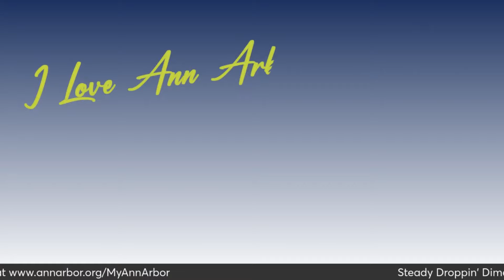Steady Droppin Dimes - Spring practice rumblings, basketball staff additions, & more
Steady Droppin' Dimes with Sam Webb, Devin Gardner, and Daniel Horton is a sports show featuring real talk, and real views, from three real dudes. College football, college basketball, NFL, and NBA topics drive much of the debate, but discussion of other sports will enter the fray some days as well. Non sports topics aren't off limits, and neither are celebrity guests.